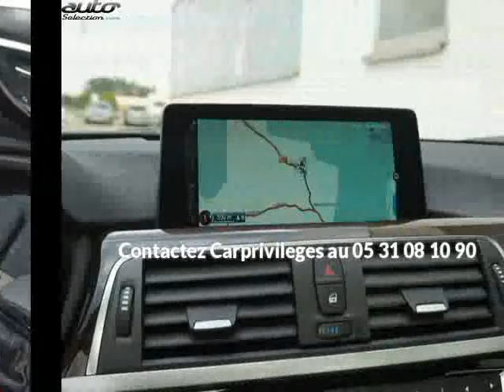Bmw 320 occasion visible à Beaupuy présentée par Carprivileges